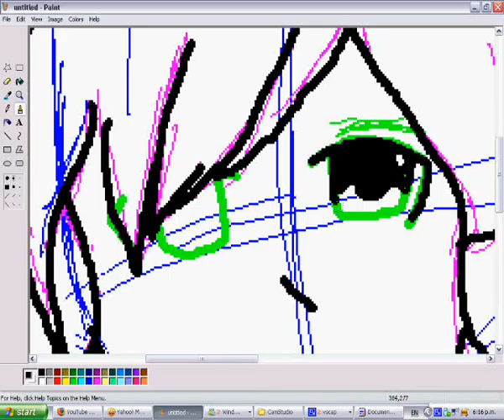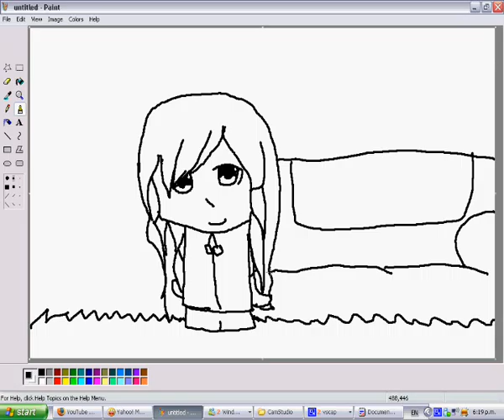Jennette McCurdyDrawing part one. :]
Shes cool.
I haz no moosic